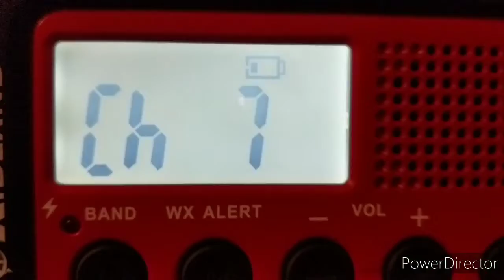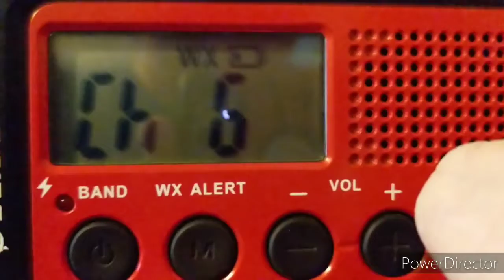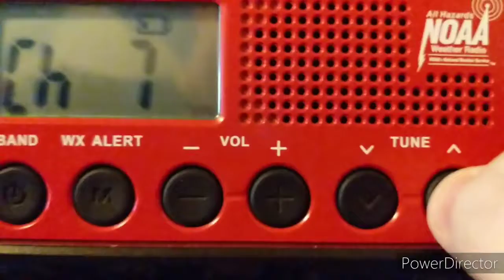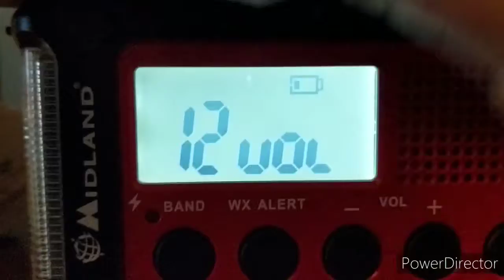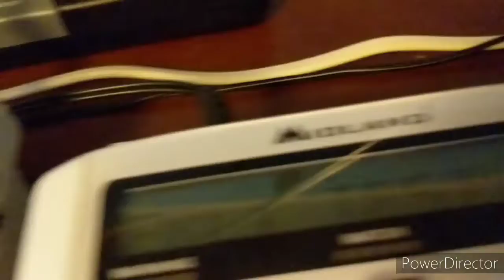Required Weekly Tests From 1/27/2021 (EAS #172 - 176)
eh, no one will watch this